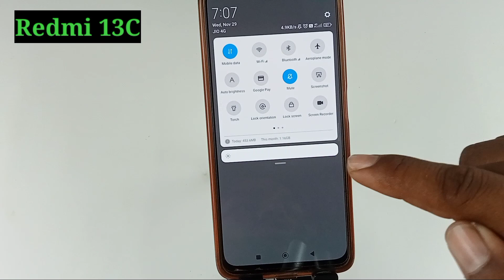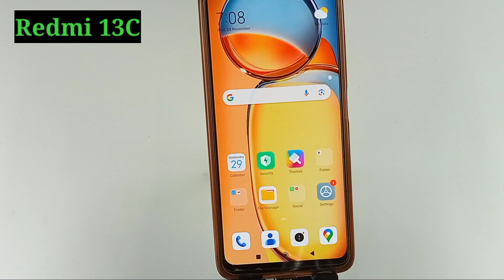redmi 13c daily data used setting / redmi 13c enable daily data use in notification bar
Hello dosto aaj ki is video mein humne aapko bataya redmi 13c me daily data used setting ko enable kaise kiya jata hai